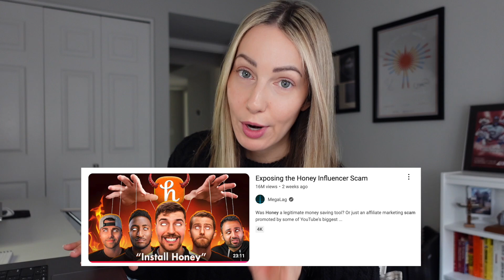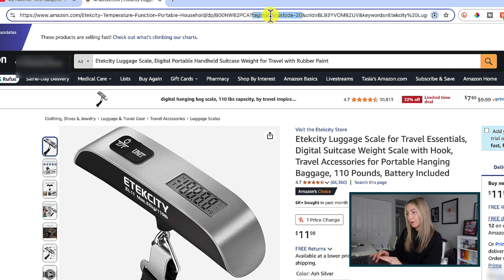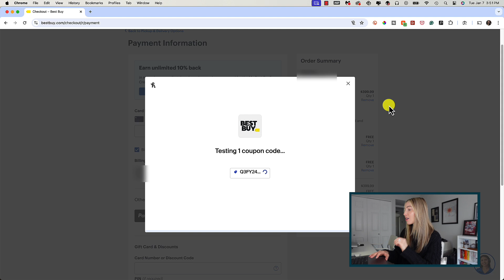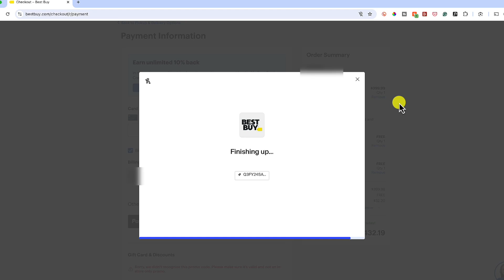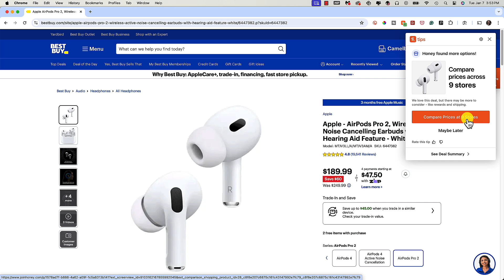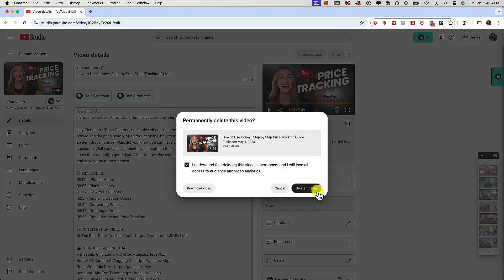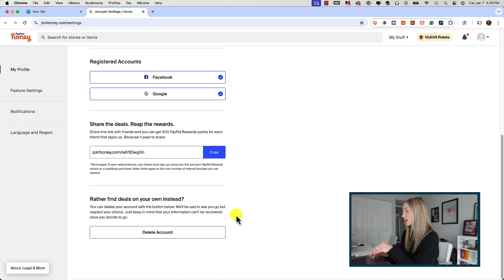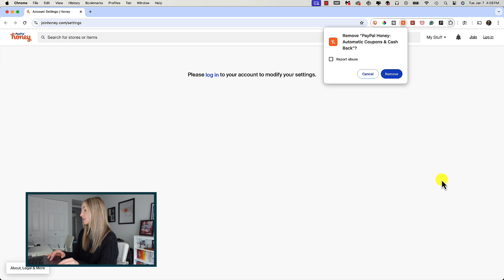Honey Scam: Uninstall Honey with Me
This is a major Honey scam alert. Please uninstall the Honey browser extension immediately and encourage your friends to do the same.

The MegaLag video:  Exposing the Honey Influencer Scam
MKBHD video: The Honey Same Explained

👩🏼‍💻EVERYTHING GOOGLE COURSE! Master Your Google Suite of Apps

⏰ TIMECODES:
00:00 - Honey Price Tracking Tool
01:41 - Honey Scam
07:53 - How to Delete Honey Account
08:20 - How to Uninstall Honey Browser